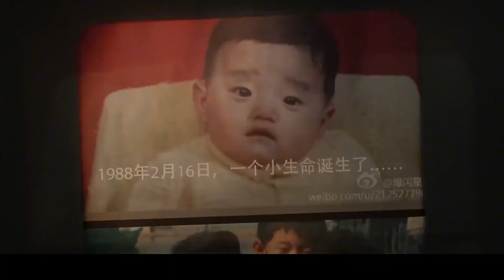奥运冠军张继科：世界赛乒乓球大满贯选手，为何无缘东京奥运会？